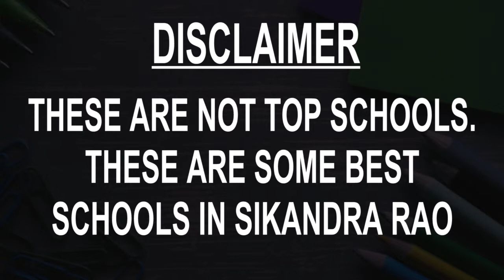Schools around Sikandra Rao, Uttar Pradesh CBSE, Govt, Private, International | Vidhya Clinic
Must Watch.. Best Schools around Sikandra Rao - CBSE, Govt, Private, International

Listed Schools:
Bls International School
G S Hindu Inter College
J.P.S Public School
Jhamman Lal Pavan Smrati Inter College
K K Public School
Minerva Universal Senior Secondary School
Mount Litera Zee School Kasganj
Primary School Khushalpur
sarvodaya public school
Shastri Public School

This is not the listing of Top Schools around Sikandra Rao, it's the list of best Schools around Sikandra Rao as per the ratings given by our users.